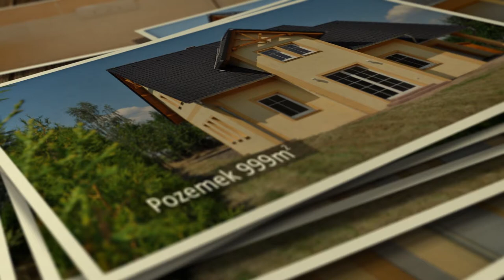PRODÁNO Prodej Novostavby RD, 160 m2, Česká Kamenice [RE/MAX Living Reality - RK Česká Lípa]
Nabízíme k prodeji dokončenou a zkolaudovanou novostavbu rodinného domu v České Kamenici o celkové podlahové ploše 160 m2 s dispozicí 4+1/garáž, umístěnou na mírně svažitém pozemku o výměře 999 m2 (26,5 m x 46,5 m). Užitná plocha bez garáže 141 m2.
Dům se nachází na okraji obce v její krásné a klidné části, obklopen přírodou, mezi Zámeckých vrchem, Sedlem a Hanou s překrásnými výhledy do okolí včetně pohledu na Vyhlídkovou věž v prostoru zříceniny Kamenického hradu. 1,5 km od centra města (Náměstí Míru), 15 km východně od Děčína, 15 km jihovýchodně od NP České Švýcarsko, 20 km severozápadně od České Lípy a 14 km západně od Nového Boru.

U domu byla vybudována vlastní vrtaná studna (hloubka vrtu 30 m ,zásobuje současně i sousední rodinný dům) a domovní čistírna odpadních vod umožňující zasakování splaškové odpadní vody na pozemku.
Svojí energetickou náročností spadá dům do kategorie C t.j. kategorie ÚSPORNÁ (měrná vypočtená roční spotřeba energie v kWh/(m2.rok) 113,0). Dům je kompletně zateplen, zdivo POROTHERM, vícekomorová plastová okna. Vytápění domu zajišťuje elektrokotel se zásobníkem na teplou vodu a v obývacím pokoji umístěná krbová kamna.

Dispozice přízemí (81 m2): zádveří, chodba, obývací pokoj, kuchyně, spíž, toaleta, technická místnost/prádelna, garáž s el. ovládanými vjezdovými vraty (krytý vstup do domu a vjezd do garáže)
Dispozice patra (79 m2): chodba, koupelna s toaletou, vanou a sprchovým koutem, komora, ložnice, dětský pokoj, pokoj
K dispozici je rovněž využitelný půdní prostor o podlahové ploše 37 m2.
Podlahové krytiny: obytné místnosti řešeny laminátovou plovoucí podlahou, schodiště dřevěné, v ostatních místnostech keramická dlažba

Dům je připraven k nastěhování a okamžitému užívání, novému majiteli zbývá dořešit pouze provedení a vybavení kuchyňské linky podle jeho potřeb a vkusu.

(Pozn.: vybavení domu zobrazené na přiložených vizualizacích má pouze ilustrativní charakter a není součástí nabídky)

Aleš Zemek
Certifikovaný realitní makléř

Realitní kancelář RE/MAX Living Česká Lípa

RE/MAX Living
U Synagogy 2983
470 01 Česká Lípa